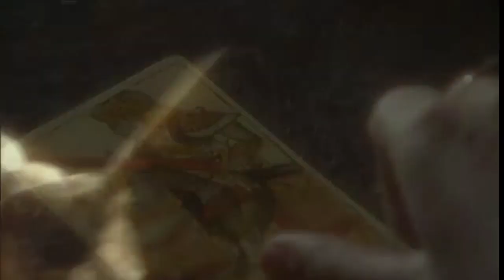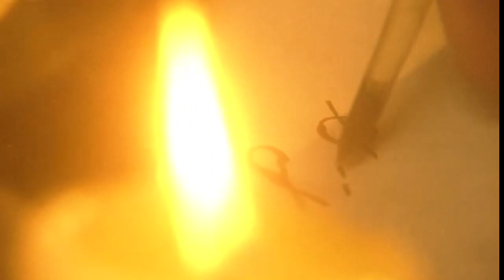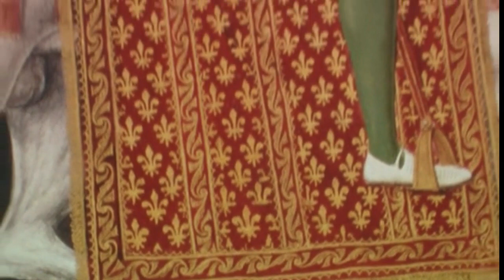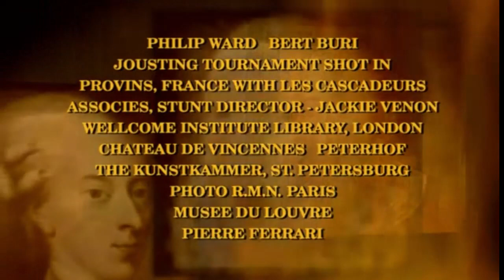Royal Secrets | Bizarre